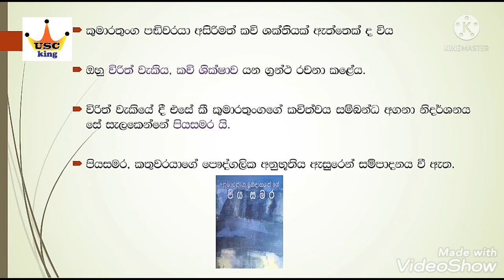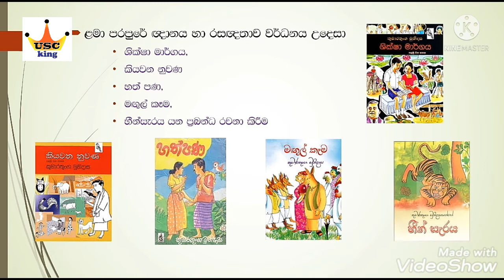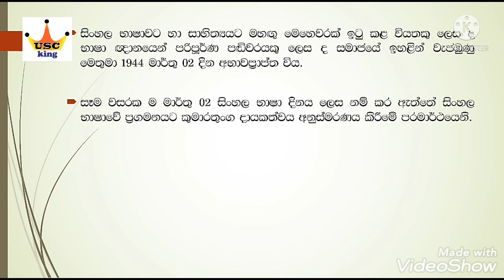kumarathunga munidasa - කුමාරතුංග මුනිදාස - usc king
කුමාරතුංග මුනිදාස
සිංහල

මතක් කරලා අපේ වීඩියෝව like කරලා share කරන්න .